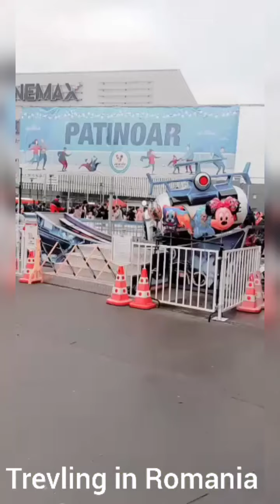trevling in Romania 🇷🇴 | Best place